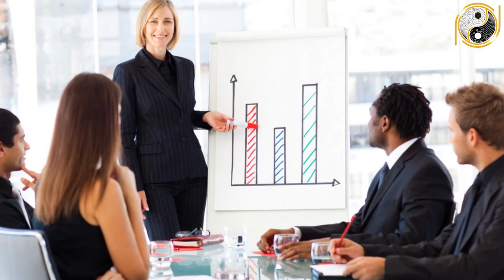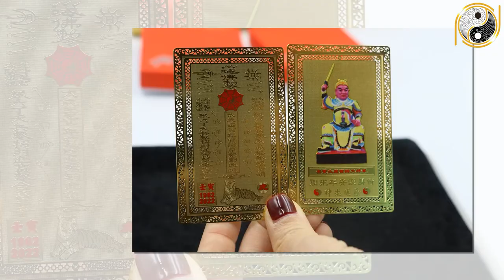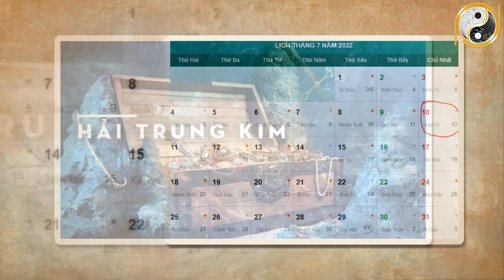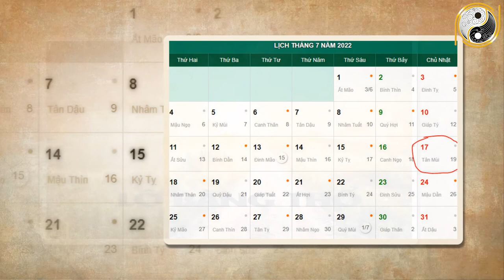Tháng 6 ÂL Năm 2022 Tuổi Mậu Ngọ 1978 Được Trời Phật Độ Mệnh, Tài Lộc Dồi Dào, Tiền Về Chật Két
01. Linh phù giải hạn
02. Hồ lô hóa giải Ngũ Hoàng
03. Mai Hoa Phú Quý
04. Gương bát quái tinh cầu
05. Kim bài thái tuế 2023
06. Vòng tam hợp Dần Ngọ Tuất
07. Vòng tam hợp Thân Tý Thìn
08. Vòng tam hợp Hợi Mão Mùi
09. Vòng Tam Hợp Tỵ Dậu Sửu
10. Bát bảo tâm kinh
11. Minh Quang pháp bảo cầu
12. Minh Quang pháp bảo lục giác
13. Tỳ Hưu Lộc Tài (Đồng)
14. Tỳ Hưu Khai Vận ( Bạch Ngọc)
15. Bách Niên Tụ Tài ( tụ tài lộc)
16. Song long ngọc ấn ( ấn thăng quan)
17. Kim bài ngũ Lộ Thần Tài
18. Hồ lô bình an ( treo xe)
19. Móc khóa văn xương
20. Ống bút văn xương gỗ đào
21. Bút văn xương gỗ đào
22. Bút văn xương gỗ đào nhỏ
23. Hoa mai kim tiền ( mạ vàng )
24. Các vật phẩm phong thủy khác Tháng 6 ÂL Năm 2022 Tuổi Mậu Ngọ 1978 Được Trời Phật Độ Mệnh, Tài Lộc Dồi Dào, Tiền Về Chật Két